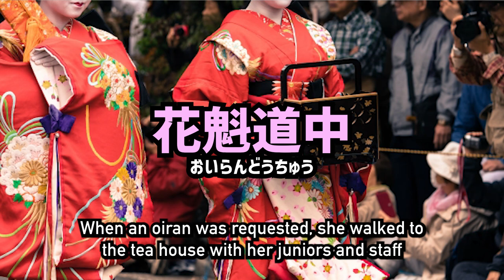Why Oiran Prostitutes Were So Popular!? | The Japan Report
★Live Japanglish Standup Comedy Show★

★Writer★
・Meshida (Comedian)
・Lie （Assistant writer + English teacher）

Why Oiran Prostitut*s Were So Popular!?
00:00 Introduction
00:38 Opening Joke
02:32 Yoshiwara
03:28 Top of the Yuukaku
04:38 Rule of 3 encounter
07:02 Cheating is fined
09:01 Oiran were well educated
10:18 Oiran dochu

★Online Quiz Show about Japan with Comedian★
This is an online quiz show  “Who Wants to Be Japanese?”

★Meshida (Comedian)★